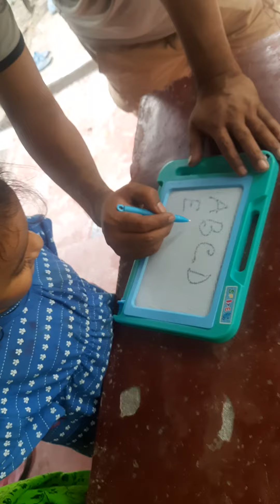মামনির জন্য একটা লাইক দেয়া যাবে💖A,B,C,learning#cute baby#tiktok#trending#funny#bollywood#@mpfresh